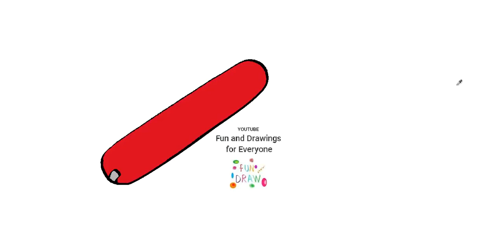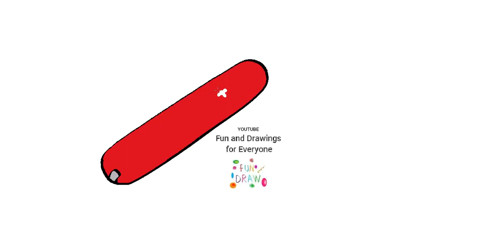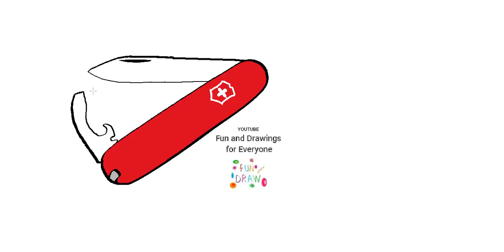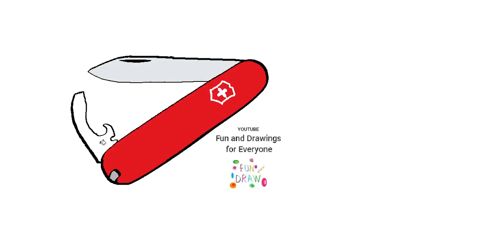Kako narisati švicarski nož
hulpmiddelen tools herramientas outils ferramentas dibujos DIY arte pintura Werkzeuge utensili narzędzia værktøjer verktyg drawings Paint työkaluja